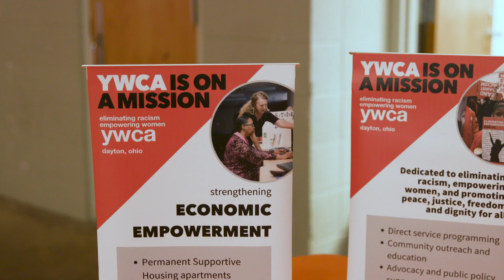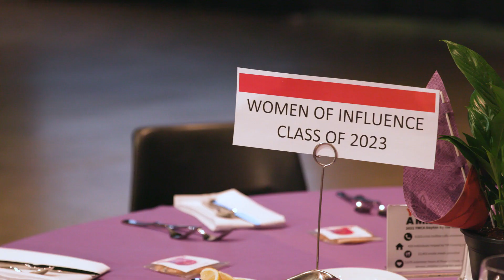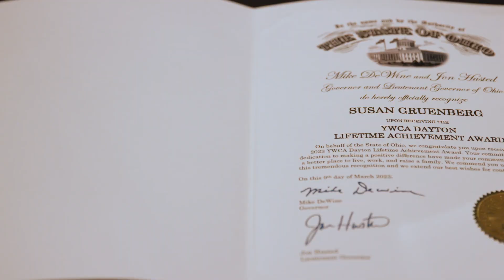Women of Influence 2023 Highlights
We celebrated 25 years of influence at the 2023 Women of Influence awards.